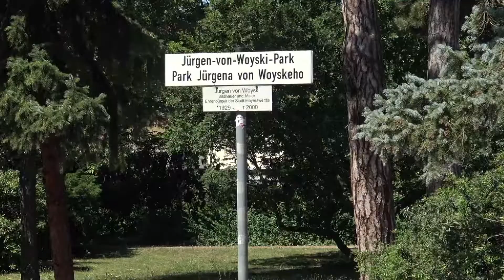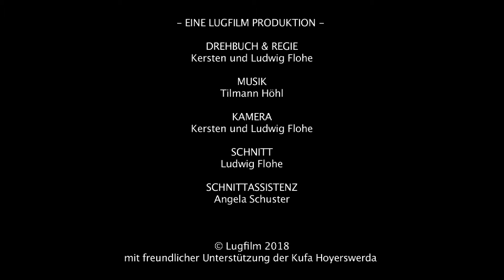Schuhe aus! Kunst an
Der Film entstand im Rahmen des Projekts MY STORY vom Filmverband Sachsen. MY STORY brachte Menschen mit Migrationshintergrund aus Sachsen mit sächsischen Film- und Kulturschaffenden zusammen, um gemeinsam Kurzfilme zu drehen.